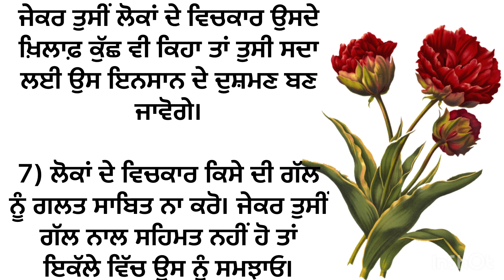ਇੱਜ਼ਤ ਚਾਹੁੰਦੇ ਹੋ ਤਾਂ ਗੱਲਾਂ ਨੂੰਧਿਆਨ ਨਾਲ ਸੁਣੋ | Respectful thoughts